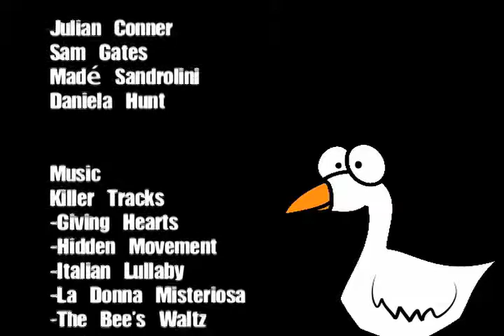Mother Goose- Documentary Short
A short documentary based on the theme of community. This documentary was written, filmed, and edited by Sam Gates, Julian Conner, Daniela Hunt, and Madé Sandrolini for the Tamalpais High Academy of Integrated Humanities and New Media (AIM). This film was selected to appear in the Larkspur Youth Film Festival, the AIM Film Festival, and it received an Honorable Mention from the National Academy of Television Arts and Sciences. to see more films and photography by me. Comments are also greatly appreciated. Thanks.